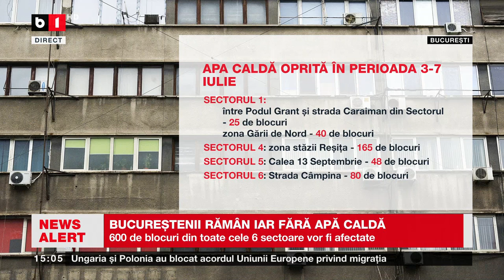BUCUREȘTI RĂMÂN IAR FĂRĂ APĂ CALDĂ_Știri B1_2 iulie 2023